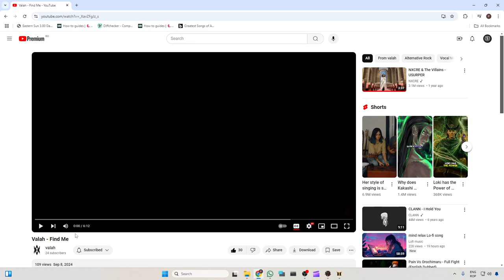D2R Eastern Sun + My friend's New Song @valahmusic Find Me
Welcome to an exciting new video where we dive into the immersive world of Diablo 2: Resurrected (D2R) Eastern Sun mod! If you're a fan of classic Diablo or just love action RPGs with deep customization, you're in for a treat. In this video, I’ll be exploring the unique features and gameplay mechanics of the Eastern Sun mod while showcasing my friend’s brand new song from @valahmusic!

Eastern Sun is one of the most well-known mods for Diablo 2, bringing in tons of new content, expanded skill trees, enhanced graphics, and unique items that completely change the way you approach the game. For veteran players who are looking for something fresh, this mod breathes new life into the familiar dark world of Sanctuary. You’ll see all sorts of cool abilities, new crafting recipes, and wild character builds that are sure to make your playthrough feel like a whole new experience.

In this video, I’ll be diving deep into the gameplay with a focus on experimenting with different classes and strategies, showcasing what makes Eastern Sun stand out from the vanilla game. Whether it’s new monsters, overhauled skills, or challenging dungeons, you’ll get a glimpse of how the mod enhances Diablo 2’s already amazing replay value. If you’re new to D2R or just looking for a more intense experience, this mod might be the answer.

As you enjoy the gameplay, make sure to listen closely to the background music! I’m excited to feature an original track by @valahmusic, an incredibly talented musician and a good friend of mine. His music perfectly complements the dark, moody, and epic atmosphere of the Diablo universe. His new song has an amazing vibe that’s perfect for getting lost in a game like this, so I’m thrilled to feature it in the video. Whether you’re into gaming, music, or both, this video brings together the best of both worlds!

I love creating content around games and music that I’m passionate about, and I think you’ll really enjoy what we’ve put together here. If you’re into modded gameplay, especially for iconic titles like Diablo 2: Resurrected, this video is definitely for you. Eastern Sun adds layers of complexity and excitement, so if you’re someone who loves a challenge and craves customization, I highly recommend you check out the mod for yourself after watching.

And of course, big shoutout to @valahmusic for letting me feature his new track in this video. It adds such an epic feel to the whole experience, and I’m sure you’re going to love his music as much as I do. His song brings an extra dimension to the action-packed moments in-game and enhances the whole vibe, making everything even more immersive.

If you’re a fan of RPGs, mods, or just great music, stick around and enjoy the journey! Have you played the Eastern Sun mod before? What do you think about the new song? Your support means a lot, and it keeps me motivated to bring you more content like this!

Thanks again for watching, and I hope you enjoy this blend of epic Diablo 2: Resurrected gameplay with an amazing new soundtrack by @valahmusic. Let’s keep the gaming and music vibes going strong!